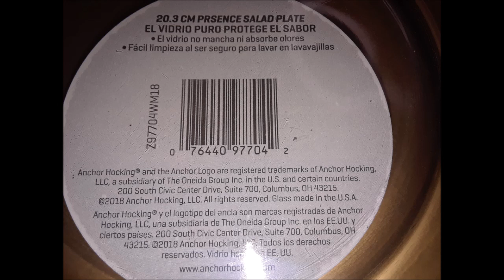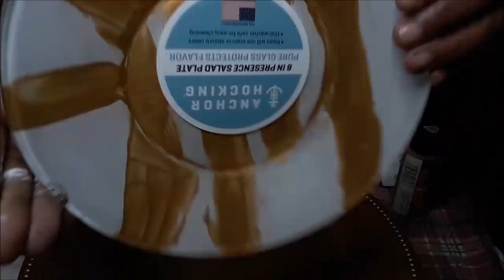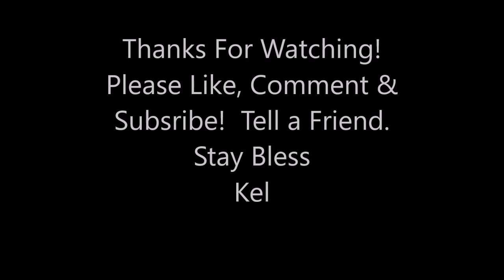Z Gallerie Inspired Gold Marble Plates DIY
Today I'm gonna show you how to upscale your DollarTree & WalmartSaladPlates. (Walmart Plates are .97 & much larger than Dollar Tree if you can't find them you can use both stores).

Look for more of my Christmas DIY Decor for 2019

Stay Blessed
kel

Going Live on Feb 8th with Live with Special Guest & informative Information about Health Issues/Relationships/Mental Health & Depression Topics!

Come over to check me out! I have a special of $5.00 to join and you get extended long versions of my DIY Tutorials.  Up & Close with Raquel